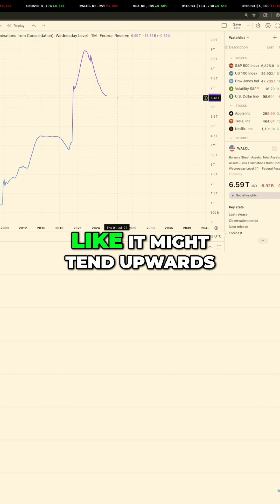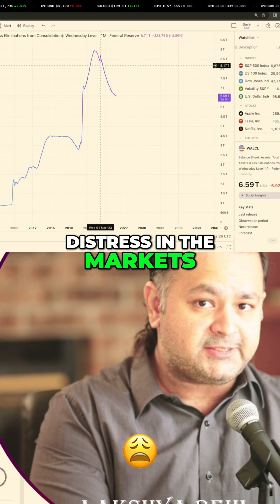Market Crash or Temporary Dip?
Worried about a stock market crash? Learn why recent dips might be temporary. Historical data reveals insights into quantitative tightening and potential market reactions. What happens if interest rates stay high?